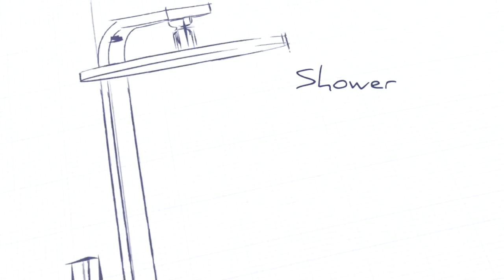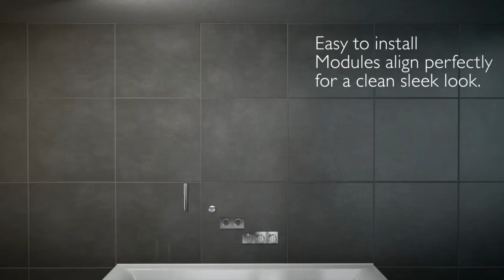Ideal Standard Archimodule Video